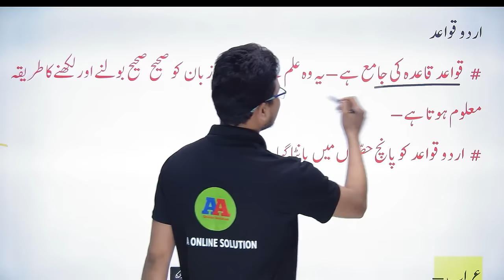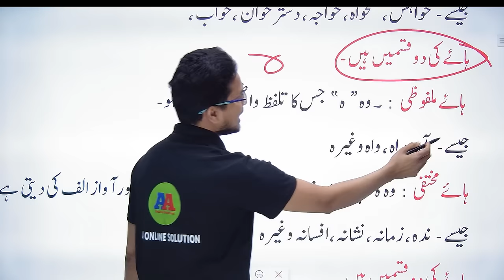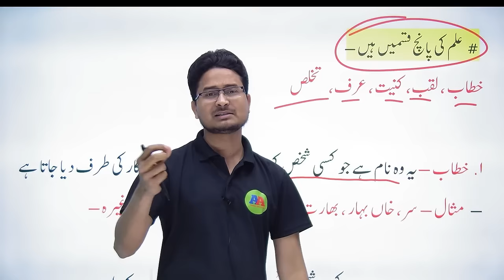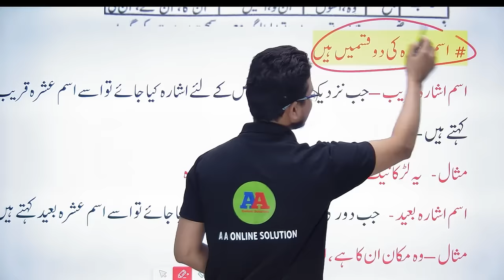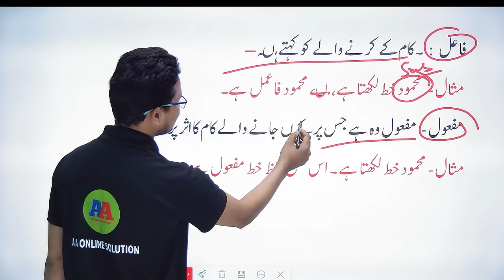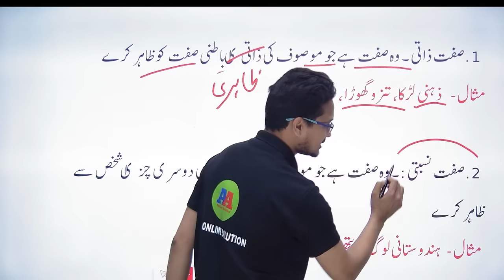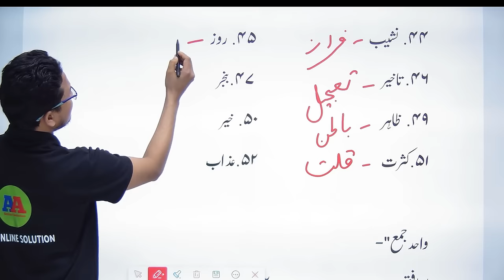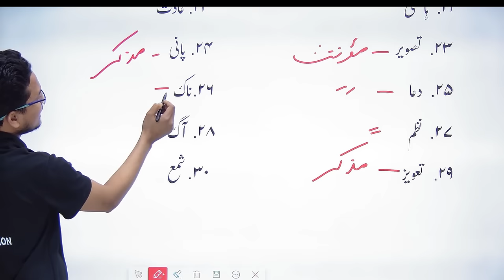URDU GRAMMAR ALL TOPIC IN ONE VIDEO | Urdu Qwayed vvi question 10 || urud grammar in one video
URDU GRAMMAR ALL TOPIC IN ONE VIDEO | Urdu Qwayed vvi question 10 || Class 10th Urdu vvi Subjective Question || 10th Urdu 2023

1. Facebook :-  aaonlinesolution
Paid Whatsapp group ke liye:- 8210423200 se contact kar sakte ho

10th science objective question 2022

10th science vvi objective question |  10th math vvi objective question | aa online solution